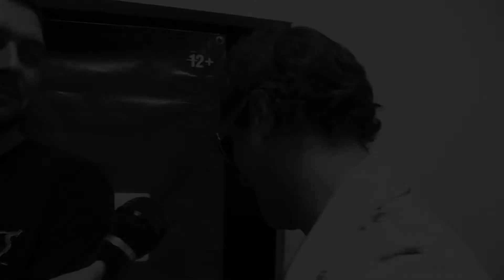KENNEDY PARK - То самое интервью 2022